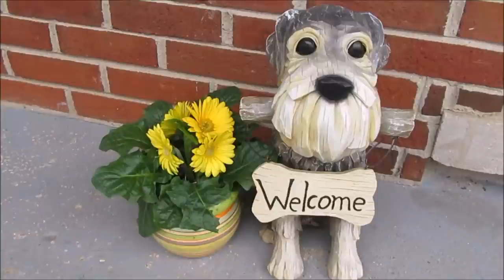News On Grant | Life With 7 Schnauzers